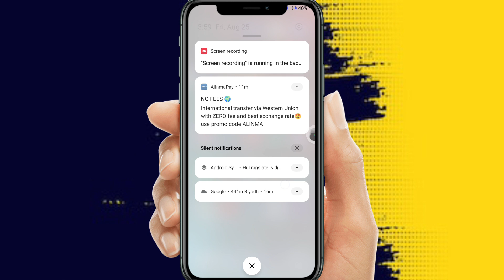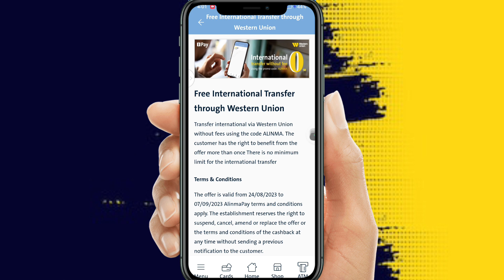Alinma Pay New Offer free International Money Transfer | Alinma Pay 0 Fees Money Transfer alinma pay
hello doston kaise ho ummid karta hun aap sab theek Honge khairiyat se Honge to doston Maine is video mein aapko Ek offer bataen ki jo ki aap bilkul free international Money transfer kar sakte hain aur kis tarike se kar sakte hain kis application ke jarie kar sakte hain yah Tarika Maine is video mein bataya hai Alinma Pay make offer chal raha hai jo ki aapko International zero fir se Mani transfer kar sakte hain kis tarike se kar sakte hain aapko code Dena padega jo ki code Maine is video mein bataya Hai is video mein ful term and condition batai Hai Doston aapke koi bhi fees Nahin Lagi bilkul free zero fees mein aap Mani transfer kar sakte hain International Western Union ke jarie bank account mein transfer Karen Chahe aap cash pickup transfer karen to doston video ko pura Dekhen Taki aapko Sab Kuchh samajh Aaye video Achcha Lage to video ko like Karen YouTube channel subscribe Jarur kar dijiyega aur thank u doston video dekhne ke liye Apna Khyal rakhiye बहुत-बहुत Shukriya

अलिन्मा पे ई वॉलेट लाभार्थी जोड़ें

अलिन्मा बैंक खाता ऑनलाइन खुला

अलिन्मा बैंक खाता ऑनलाइन खोलना

अलिन्मा वेतन स्थानीय बैंक लाभार्थी जोड़ें